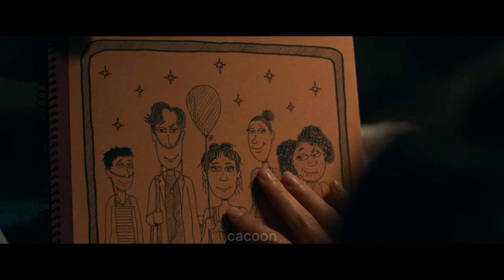Will and Stella - In the Stars | Five Feet Apart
When Benson first put out this song and I listened to it all the way through.. there was just one couple that came to mind and that was Will and Stella. Their love story is so heartbreaking and I myself just went through a tough break up so I really felt this. I hope you enjoy the video :)